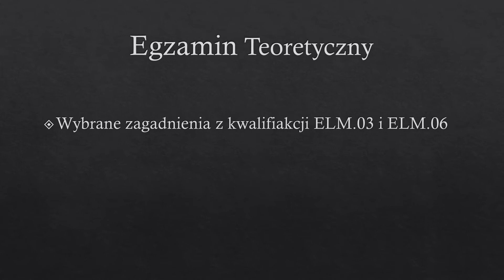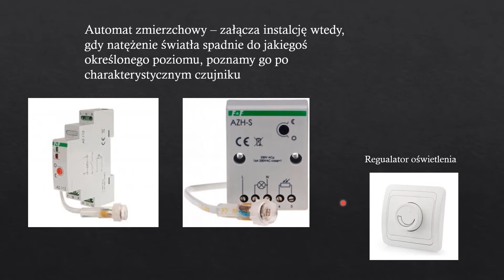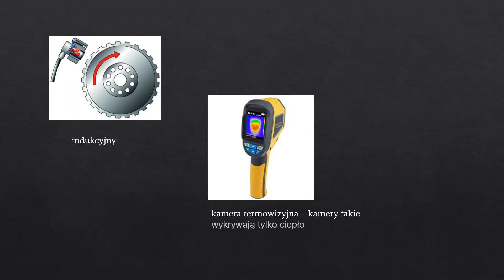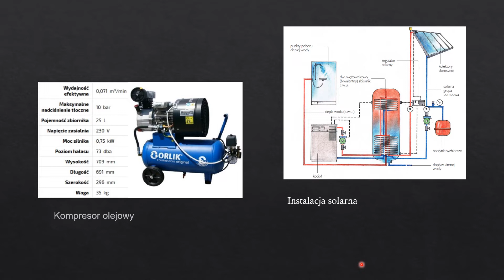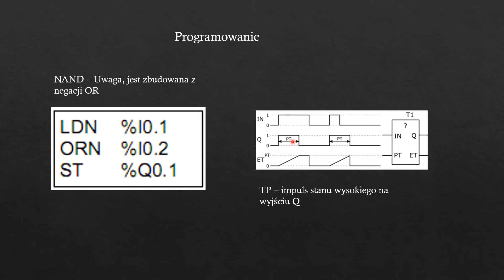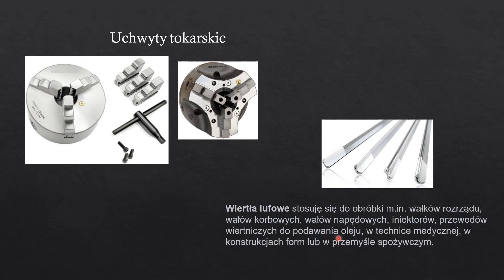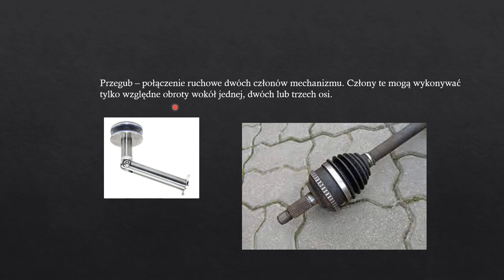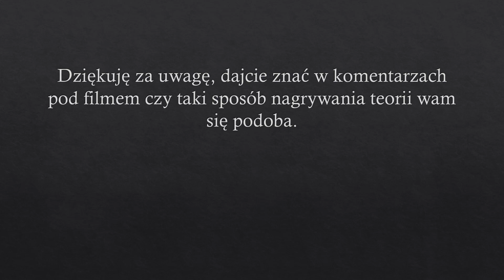Teoria dla kwalifikacji technik mechatronik, ponad 100 zadań w 25 min, część 4/5 kursu do egzmainu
W tym filmie szybko omówimy sobie kilkadziesiąt zadań które mogą pojwaić się na egzaminie teoretycznym dla kwalifikacji ELM.03 i ELM0.6.